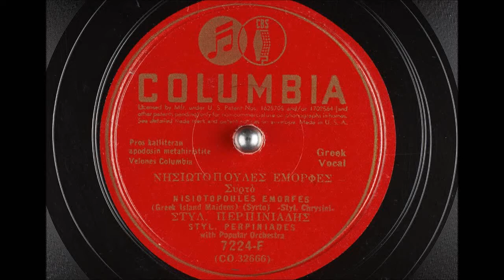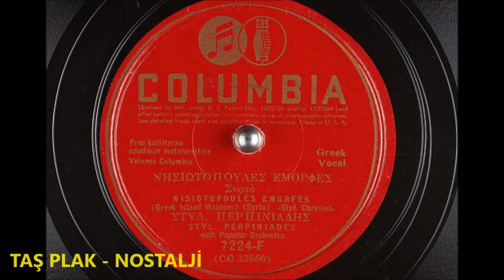Στελλάκης Περπινιάδης - Νησιωτοπουλες εμορφες - 1942